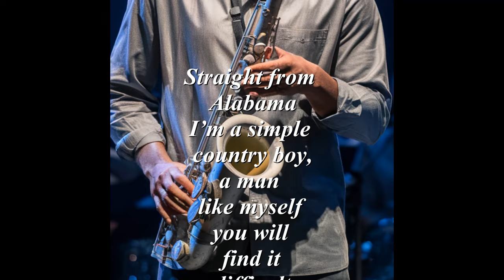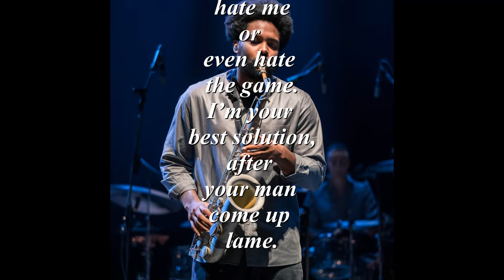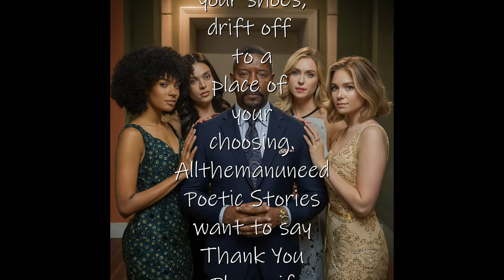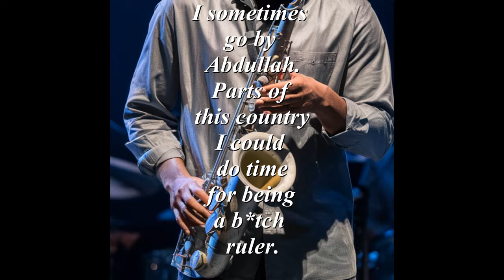Joe Dangler the H* Handler a.k.a Abdullah the B*tch Ruler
Joe Dangler the H* Handler a.k.a Abdullah the B*tch Ruler believe it or not Joe Dangler is inspired by an actual person. Some years ago I use to work with the person who inspired this story. We used to enjoy listening to him telling his dating life. I don't know for sure if he was telling the truth or just embellishing his life.